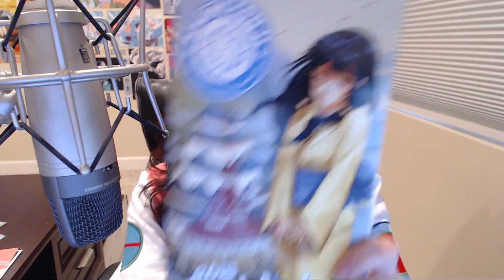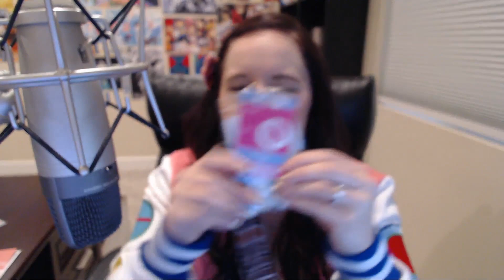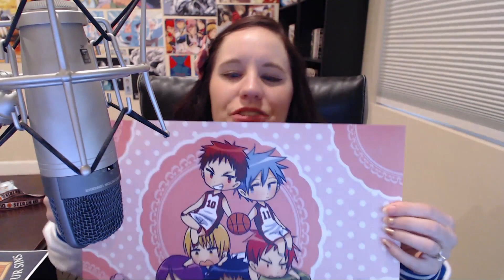VLOG: Anime Conji 2015!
Here's my vlog for Anime Conji 2015! So bummed I don't have more footage from the event D: Also sorry you've gotta listen to me ramble for 30 minutes but hey I talk about everything with a stuffy nose SO ENJOY? Thank you so so much to Anime Conji for inviting me as a special guest this year and I'm already excited for next year! :)

People I mention and love so much!